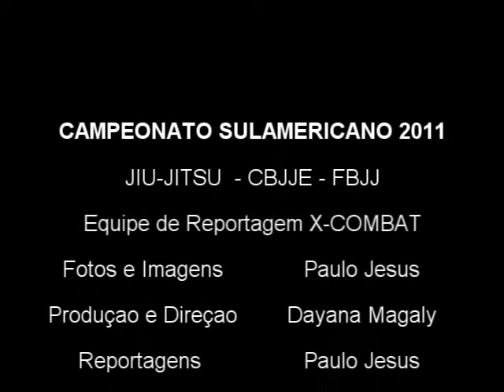Entrevista Lucas Amorim by X-COMBAT